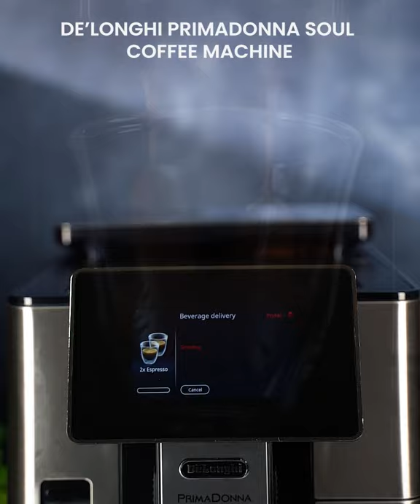Espresso Martino - Mocktini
Whip up some classy non-alcoholic cocktails for a sober-driver friendly treat. These espresso mocktinis are so delicious you’ll be finding excuses to shake them up every day!
Lovingly prepared using the uber stylish and intuitive De’Longhi PrimaDonna Soul coffee machine: